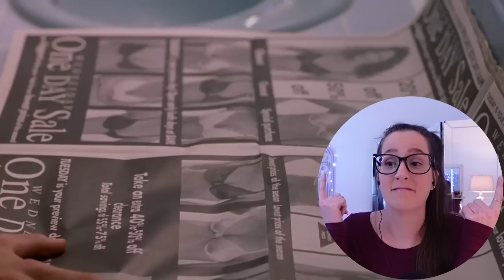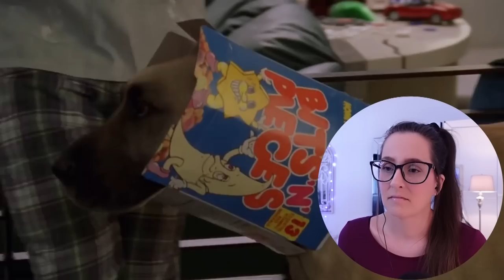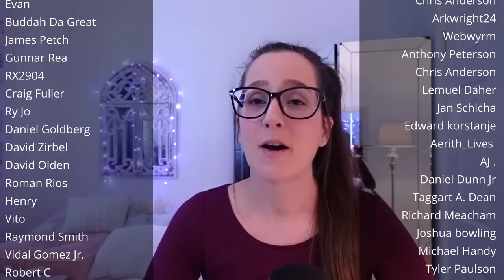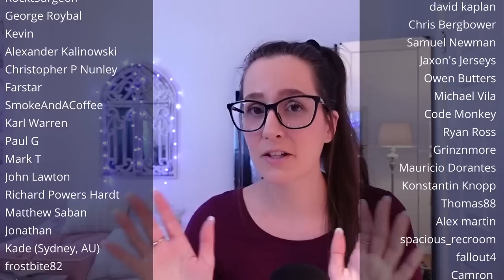*THERE'S SOMETHING ABOUT MARY* First Time Watching MOVIE REACTION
Enjoy my reaction to the movie THERE'S SOMETHING ABOUT MARY (1998)! 📼 Sync up your copy with mine + we can watch together

300+ Full Length reactions, Early Access to YouTube videos, Your Name in Credits (optional) + weekly Polls to decide what I watch

🎞️ Reaction edited by the awesome Dmytro + me!

00:00 Intro
00:10 There's Something About Mary Movie Commentary
32:41 There's Something About Mary Movie Review